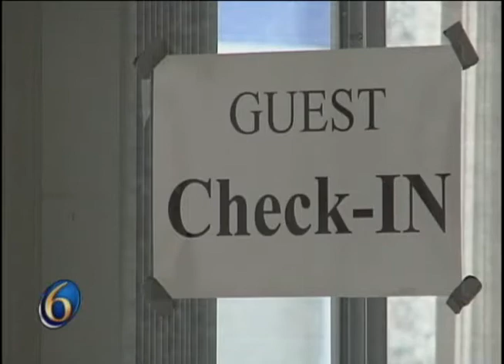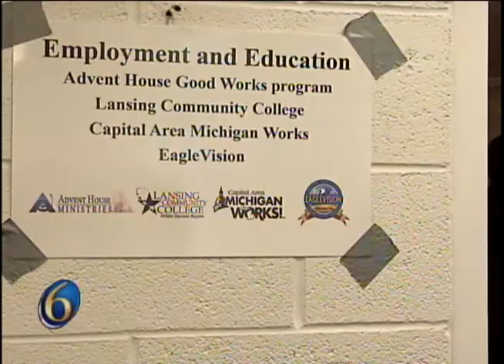Project Homeless Connect